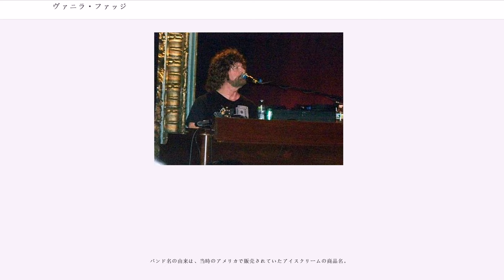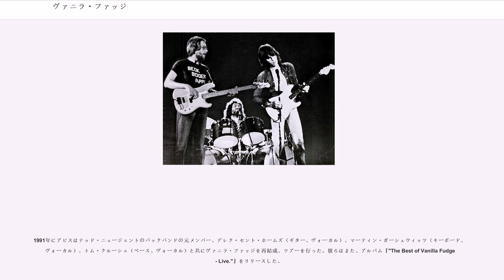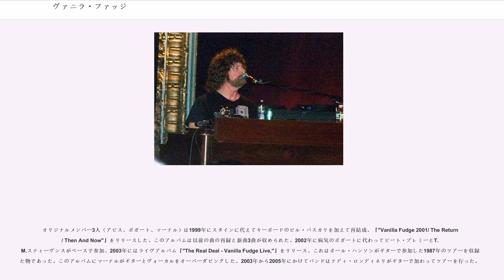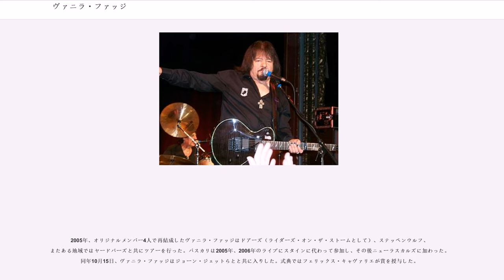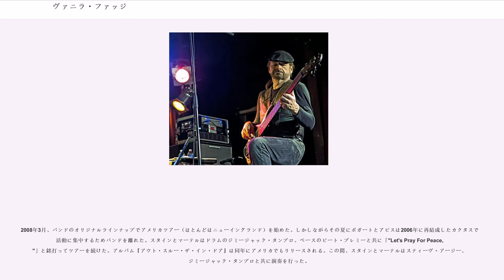ヴァニラ・ファッジ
ヴァニラ・ファッジ (Vanilla Fudge) は、アメリカ合衆国のロック・バンド。

1960年代末当時、強力なリズム隊を擁しているグループと評され、後のハードロックの源流の一つとしても知られた。一度解散したが1982年に再始動し、以降断続的に活動している。

バンドのオリジナル・ラインナップはヴォーカル/オルガンのマーク・スタイン、ヴォーカル/ベースのティム・ボガート、ヴォーカル/リードギターのヴィンス・マーテル、ドラムスのカーマイン・アピスで、1966年から69年まで5枚のアルバムを発表した。バンドのスタイルはいわゆる「アート・ロック」に属している。70年に解散した。その後は様々な構成で再結成を繰り返し、現在はスタイン、マーテル、アピスのオリジナルメンバーと、ツアーから引退したボガートの代わりのピート・ブレミーの4人で活動している。バンドは「サイケデリックとヘヴィメタルのリンクとなった数少ないアメリカのバンドの一つ」とされる。
バンド名の由来は、当時のアメリカで販売されていたアイスクリームの商品名。

1960年代後半、公民権運動や、ベトナム戦争に対する反戦運動に端を発した価値観の転換が契機となって、芸術や音楽の分野でも、「アングラ」や「サイケ」、「フラワー」「ヒッピー・ムーブメント」といった若者のムーブメントが登場した。そんな中、約3分前後で終わり、ラジオ向けであったポピュラー音楽やロックンロールのありかたに対して不満を抱いた芸術志向の音楽家たちが、演奏時間や表現手段の拡大を目指して作品を発表し始めた。その流れのひとつとして、ヴァニラ・ファッジを捉えることが出来る。ラジオの都合を無視した長尺の曲などは、彼らの個性の一つだった。2006年10月には、ロングアイランド・ミュージック・ホールで殿堂入りをしている。

スタインとボガートはリック・マーティン & ザ・ショウメンという地元バンドで活動していた。二人はラスカルズのスウィンギン・サウンドとオルガンの洪水に感銘を受け、マーテルとバンドのドラマーであったジョーイ・ブレナンと共に、自身のバンドを結成することを決めた。当初彼らはバンド名をザ・ピジョンズとしたが、1966年にブレナンに代わってアピスが加入、バンド名もヴァニラ・ファッジと改名した。バンドはその後、ルッケーゼ一家のメンバーでニューヨークでいくつかのクラブを経営していたフィリップ・バジーレによって「発見」されマネージメントを受ける。最初の3枚のアルバム（『キープ・ミー・ハンギング・オン』『ザ・ビート・ゴーズ・オン』『ルネッサンス』）はラスカルズを通じて知り合ったシャドウ・モートンがプロデュースした。レッド・ツェッペリンが1969年初めに最初のアメリカ・ツアーを行ったとき、彼らはいくつかのショーでヴァニラ・ファッジをサポートしている。

バンドの最大のヒット曲は「キープ・ミー・ハンギング・オン」(1967)である。ファースト・アルバムからシングル・カットされた同曲は、元々はモータウンのシュープリームスが歌って全米No.1となった曲である。3分くらいだったオリジナルを、スローでサイケ色が強い「7分の曲」にアレンジし、フル・ヴァージョンを収録したアルバムがヒットした。またレコード会社の意向で3分ほどに短縮されたシングルは、ビルボード・チャート6位まで上昇した。この曲のメインヴォーカルを担当したのはマーク・スタインである。

ヴァニラ・ファッジのメンバーはビートルズのファンであり、「涙の乗車券」と「エリナー・リグビー」を含む彼らのナンバーをカヴァーした。デビューアルバムの最後には「ストロベリー・フィールズ・フォーエバー」の一節「"there's nothing to get hung about."」が引用されている。

1970年3月14日にヴァニラ・ファッジはフィル・バジルズ・アクション・ハウスで解散コンサートを行った。その後ボガートとアピスはカクタスを結成する。1972年、二人はカクタスを脱退しジェフ・ベックと共にベック・ボガート & アピスを結成した。一方残ったスタインは新たな二人のメンバー、ベースのサル・ドノフリオ、ドラムのジミー・ガルーツィ（両名ともポキプシーのディーノ & ザ・ケイヴメンのメン...